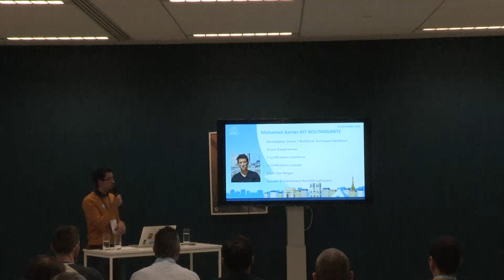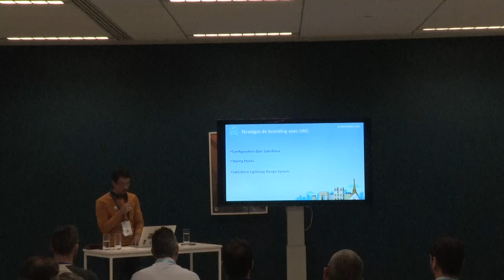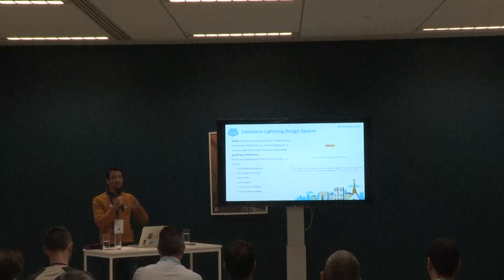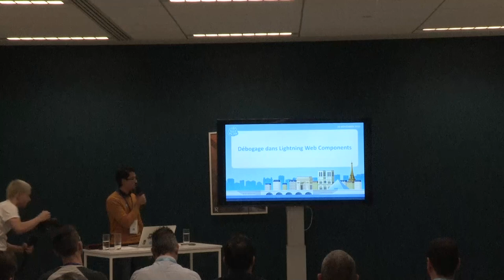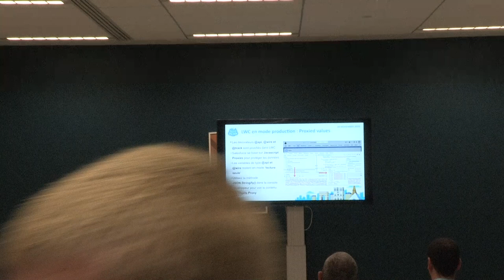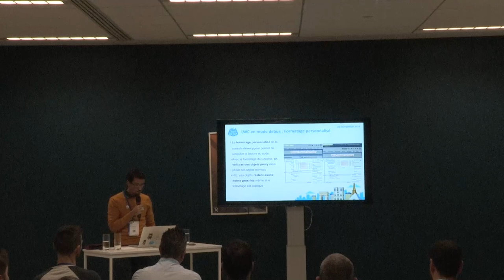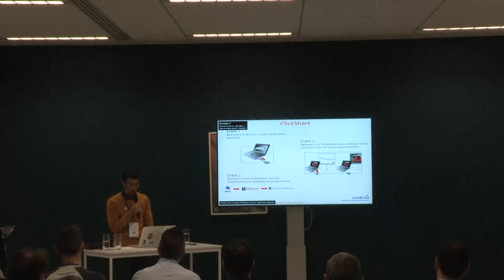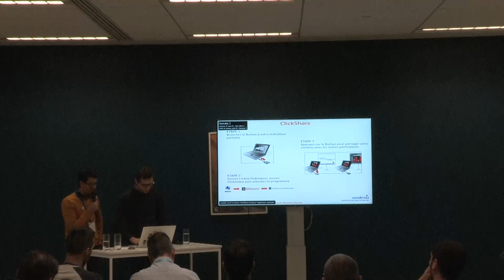FTD23 Mohamed Aamer Ait boutargante - Brand, Debug and Test your Lightning Web Components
Speaker Session from French Touch Dreamin' 2023:

If you are a Salesforce Developer, you certainly use lightning web components. In my session, you will know more about :

- What you should do, and mainly what you should not do while defining the branding of your LWC application
- What are the best ways to easily debug your LWC components
- Why testing your LWC components is important and How to do so